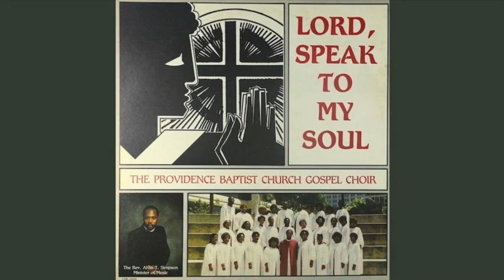Another Day's Journey - Providence Baptist Church Gospel Choir